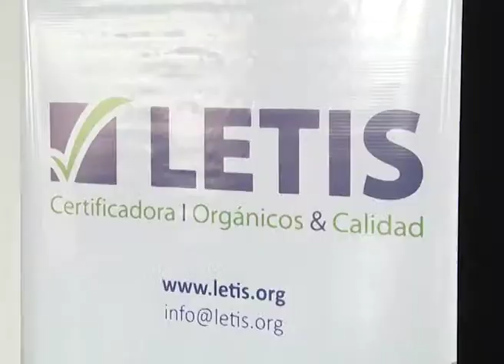CERTIFICACION ORGANICA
SISTEMA DE PRODUCCIÓN SOSTENIBLE QUE PROMUEVE EL CUIDADO AMBIENTAL
BAJO EL TEMA CONVOCANTE "PRODUCCIÓN ORGÁNICA CERTIFICADA: UN MERCADO QUE TIENE MÁS DEMANDA QUE OFERTA", SE REALIZÓ LA CHARLA EN CASA DE LA COSTA, EN PUERTO NUEVO. CONTÓ CON DISERTANTES DE LA EMPRESA LETIS S.A., FIRMA ENCARGADA DE AUDITAR Y CERTIFICAR EL CUMPLIMIENTO DE NORMAS, PROTOCOLOS Y SISTEMAS DE CALIDAD Y SUSTENTABILIDAD.